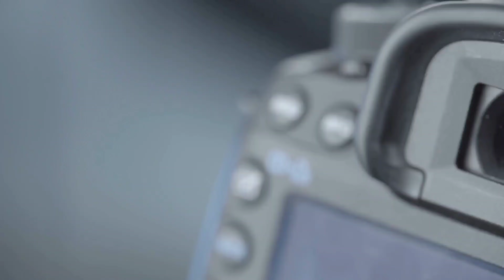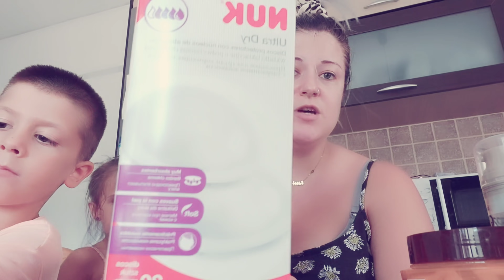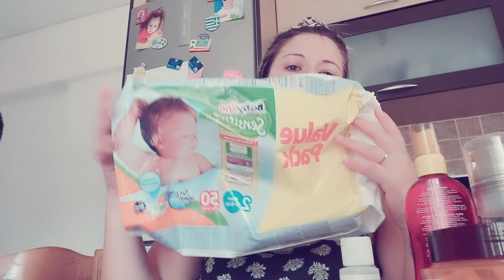ΠΡΟΙΟΝΤΑ EMPTIES || ΠΗΡΑΜΕ ΑΥΤΟΚΙΝΗΤΟ :-)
ΓΕΙΑ ΣΑΣ Georginakia ΜΟΥ ΤΙ ΚΑΝΕΤΕ ΚΑΙ ΠΩΣ ΜΟΥ ΕΙΣΤΕ!

" ΠΡΟΙΟΝΤΑ ΠΟΥ ΧΡΗΣΙΜΟΠΟΙΩ "

"ΟΙ ΚΑΜΕΡΕΣ ΜΟΥ "

S.O.S ΆΛΛΗ ΔΙΕΥΘΥΝΣΗ ΆΝ ΘΕΛΕΤΕ ΝΑ ΣΤΕΙΛΕΤΕ ΚΑΤΙ!!!

ΓΕΩΡΓΙΟΥ ΠΑΠΑΝΔΡΕΟΥ 18
 Τ.Κ.85100
ΣΤΑΜΑΤΙΔΟΥ ΓΕΩΡΓΙΑ

" ΠΡΟΙΟΝΤΑ ΠΟΥ ΧΡΗΣΙΜΟΠΟΙΩ "

"ΟΙ ΚΑΜΕΡΕΣ ΜΟΥ "

ΓΕΩΡΓΙΟΥ ΠΑΠΑΝΔΡΕΟΥ 18
 Τ.Κ.85100
ΣΤΑΜΑΤΙΔΟΥ ΓΕΩΡΓΙΑ

ΣΑΣ ΈΥΧΑΡΙΣΤΩ 🙏🙏🙏
ΣΑΣ ΆΓΑΠΩ ❤❤❤
ΦΙΛΟΥΡΕΣ 💋💋💋